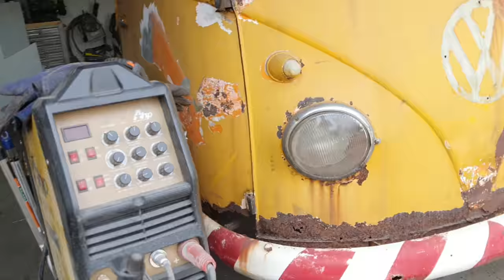VW type 2 Frame work clean up and on to sheet metal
PLease visit Eddy and Daves Garage for any parts orders or contact Eddy directly by phone or email for special pricing on larger orders.

AMAZON DEALS stuff I use to do metal work

goodyear air hose cheapest place to get it

Flapper wheels cheap

Flapper wheels even cheaper but haven't tried these yet

Rust converter ultra

Newer version of my plasma cutter CHEAP BUT works good on 220 ONLY